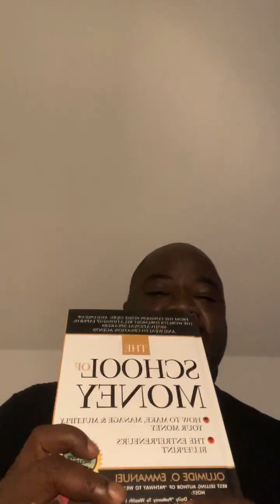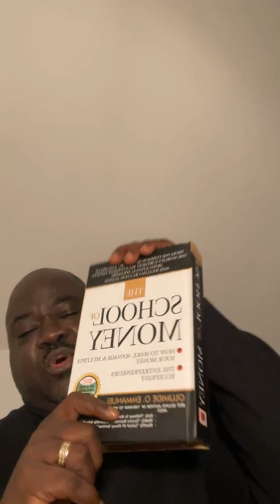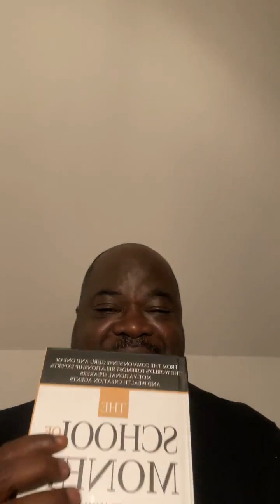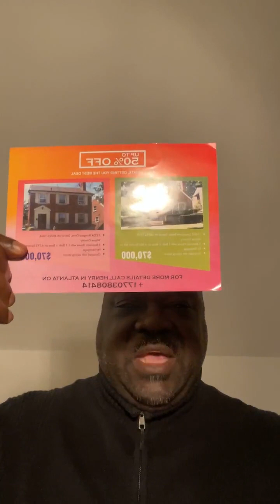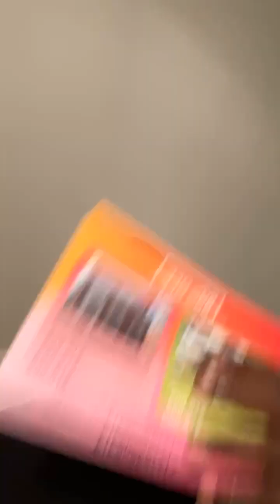HOW TO DO BUSINESS PARTTIME AND SUCCEED - Dr Olumide Emmanuel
Are you an employee trapped in a 9-5 job? Are you pushing on a career that does not give you room to pursue your lifetime dream? Are you full of business ideas and you don't know how to go about it because of your job?